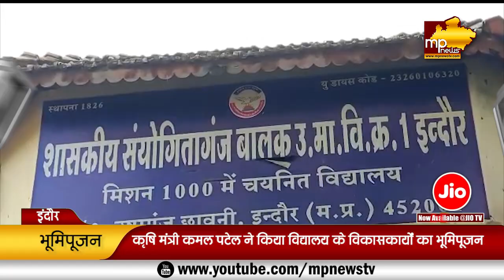MLA आकाश ने दी विकासकार्यों की सौगात, मंत्री कमल पटेल ने किया स्कूल का भूमिपूजन! MP News Indore